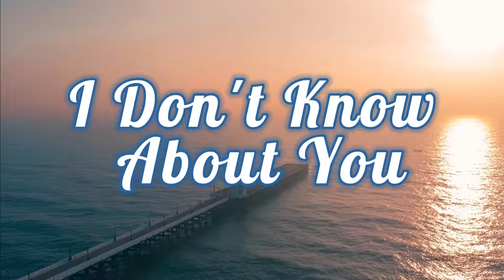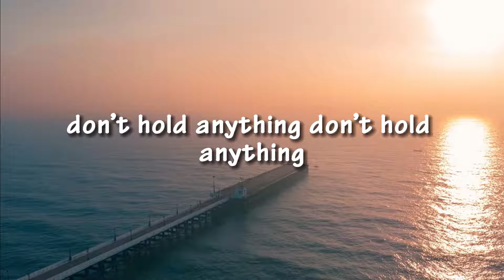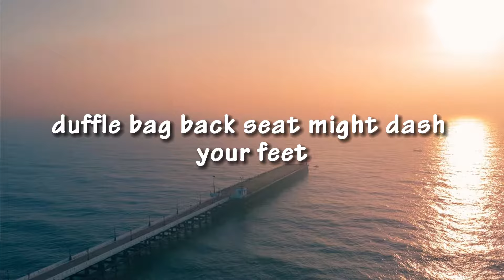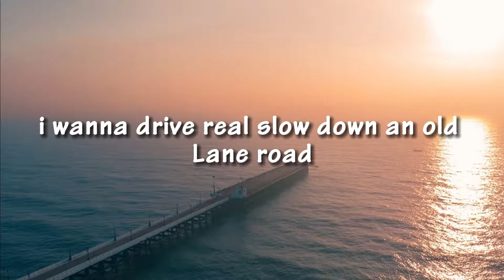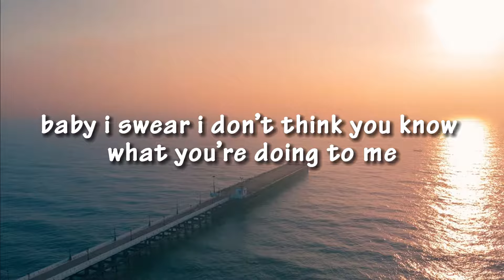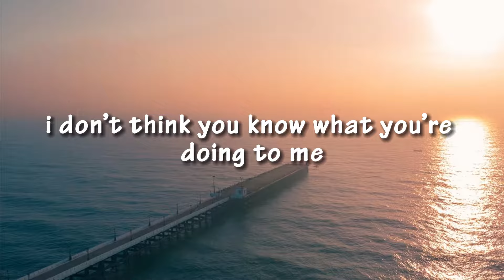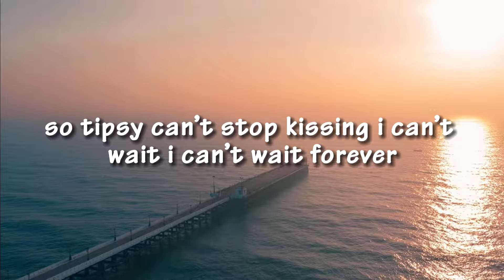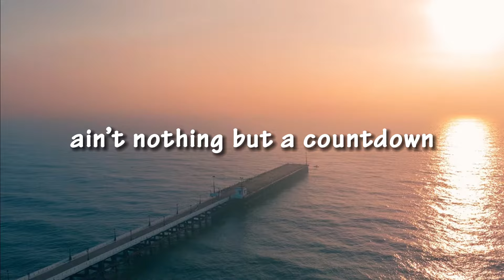I Don't Know About You, Take Back Home Girl,... | Country Music 2023 | Top New Country Songs 2023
This is MHT Group official Youtube channel

If this music makes you happy , make sure to Like , Please share this Mix on social pages (Facebook, Reddit, Twitter, etc.) so more people can listen together!